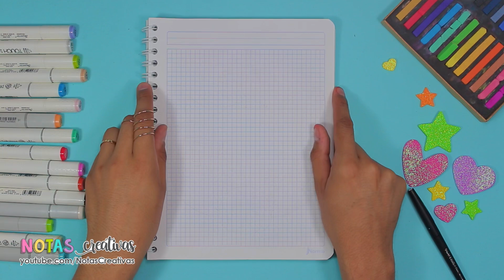Cómo hacer PORTADAS BONITAS - RED y MONSTERS INC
Bienvenidos a NOTAS CREATIVAS, un studygram hecho canal de youtube para darte consejos y tips para que tengas apuntes bonitos.

Nos vemos aquí todos los LUNES.